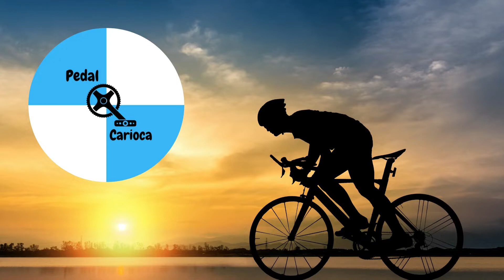projeto gravel bike 03 (STI)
galera nesse vídeo eu mostro as características do STI que será usado no projeto gravel, ele é da marca SENSAH 2x9v, e foi comprado no aliexpress.